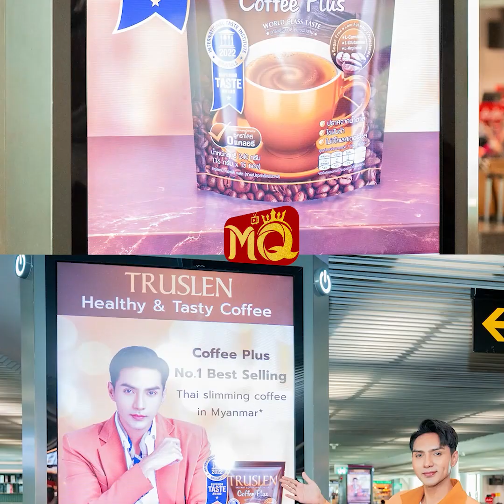" ထိုင်း " နိုင်ငံမှာ Brand Model အဖြစ်မြင်တွေ့ရတော့မယ့် " ဟိဏ်းသစ် "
" မြန်မာနိုင်ငံက အနုပညာရှင်အနေနဲ့  ထိုင်းနိုင်ငံလို အချောအလှပေါတဲ့နိုင်ငံမှာ ဖော်ပြခွင့်ရတာ ခဲယဉ်းတဲ့ အခွင့်အရေးကြီးပါ။ထိုင်းစကားလည်း မတတ်သေးတော့ အခြားအနုပညာလှုပ်ရှားမှုကို မလုပ်ဖြစ်သေးပါဘူး "

. လို့ပြောပြလာတဲ့ အဆိုတော် ဟိဏ်းသစ် (ထိမိဂွိ) နှင့် ခဏတာ